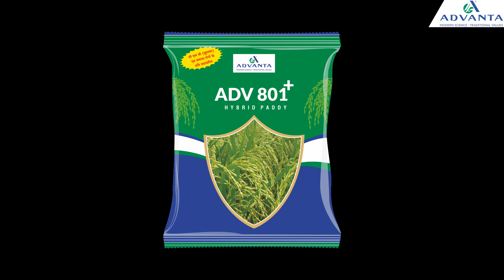AVD 801 plus Hindi